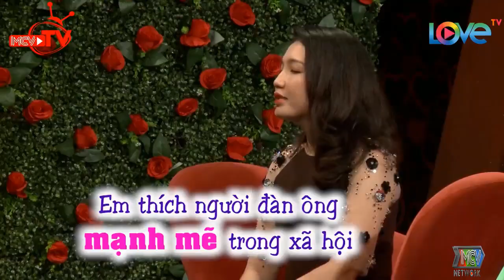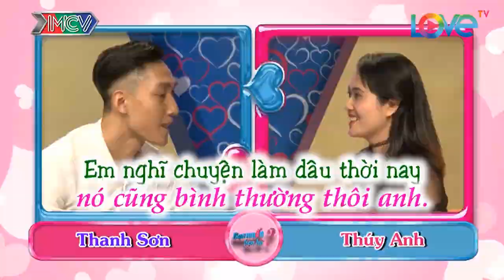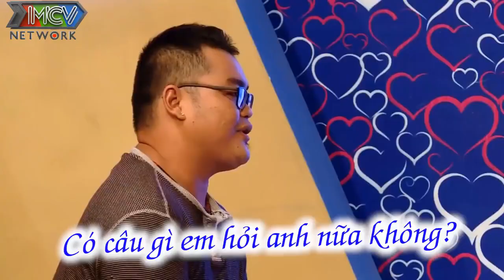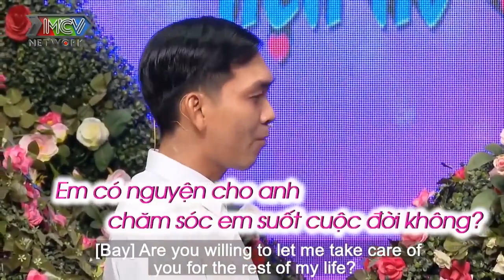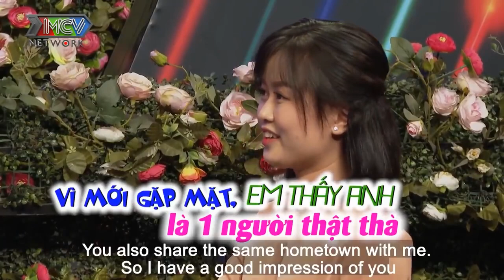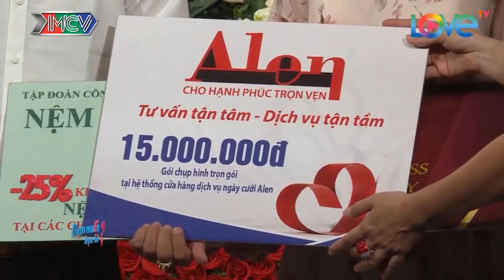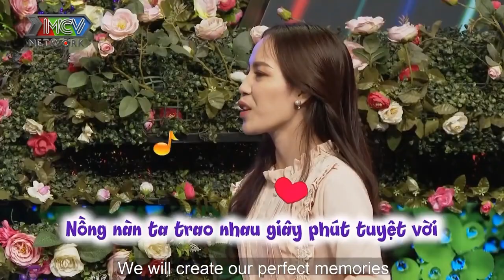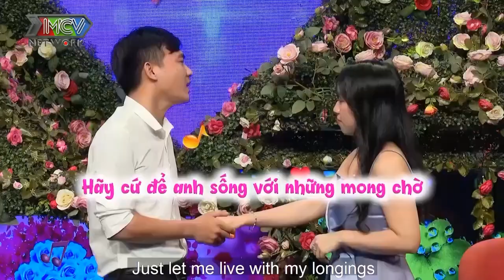Khán Giả Cười Lộn Ruột Với Anh Thấy Bói Thả Thính Gái Xinh Mà Không Quên Tấu Hài | 69 CÁCH YÊU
69 Cách Yêu là trang cập nhật những chương trình hẹn hò, ghép đôi, mai mối hot nhất hiện nay BẠN MUỐN HẸN HÒ, HẸN ĂN TRƯA, VỢ CHỒNG SON, YÊU LÀ CƯỚI, MAI MỐI CÙNG NGƯỜI LẠ